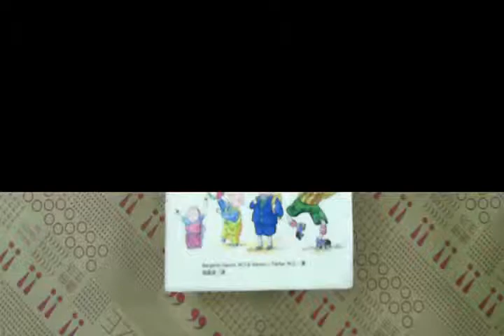TAAZE｜DR. SPOCK'S育兒寶典 二手書書況 957323906X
TAAZE｜讀冊生活網路書店「DR. SPOCK'S育兒寶典」，找二手書請至